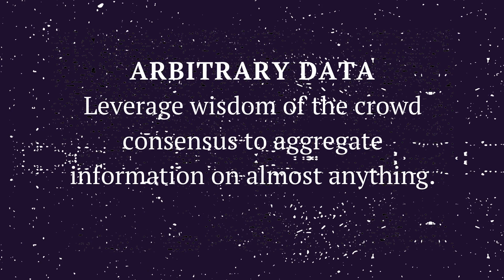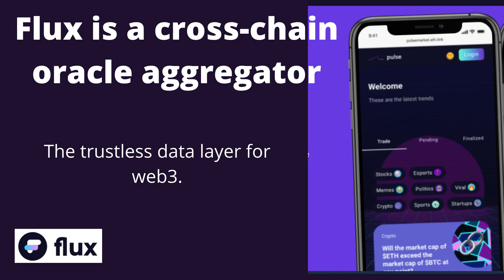FLUX PROTOCOL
FLUX PROTOCOL-it is an oracle aggregator in such networks as Ethereum, Near Protocol, Solana.The round was hosted by Distributed Global, featuring Coinbase Ventures, CoinFund, Uncorrelated, Figment Capital, Maven 11, Reciprocal Ventures, Jabre Capital, Greenfield One, IOSG, Flow Ventures and others, including industry leaders Hart Lambour, co-founder of UMA, and Ilya Polosukhin, co-founder NEAR Protocol.
Flux Protocol is a scalable and decentralized protocol that allows users to use blockchain data for any asset, product or event. Developers can use this open source tool to create new markets or integrate into existing financial products, significantly reducing the cost and time to implement blockchain technologies.
1. It is a cross-chain oracle aggregator that provides smart contracts with access to economically secure sources of data about anything. Difficult? In short, the guys are going to compete with LINK and BAND.
2. There is an ambassador program, the first set has already passed, but there will be a second set - you must not miss it, proof is in the application
3. Funds, including Coinbase Ventures
4. Public testnet coming soon